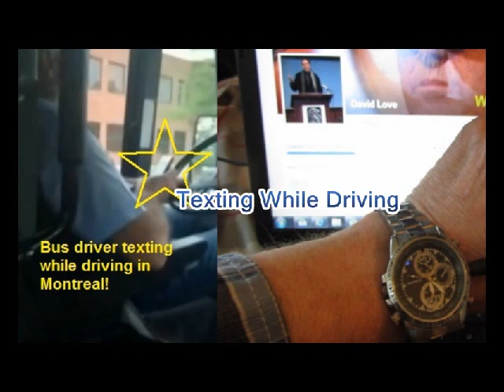Montreal Dangerous Bus Drivers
Published November 30, 2014: TRAILER VIDEO RELEASE -  Montreal and surrounding area bus drivers caught texting while driving, going through stop signs, and, in general, driving too fast for the very rough road conditions in Montreal area. On average, between August 2010 and March 2011, a complaint was filed every other day about a Société de Transport de Montréal driver using an electronic device while behind the wheel, but it remains unclear what, if any, action was taken as a result. And the bus drivers continue to text without, what appears to be, no disciplinary action, or consequences for putting passengers in grave danger.